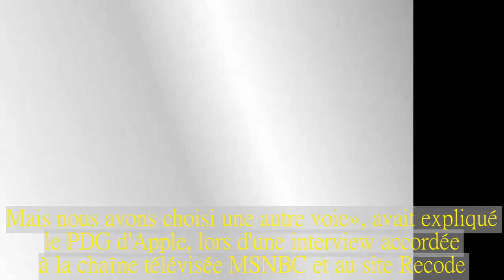Critiqué par Tim Cook, Mark Zuckerberg s'en prend à Apple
Le PDG de Facebook estime que son entreprise a «à cœur» les intérêts de ses utilisateurs, et accuse en filigrane Apple d'être une entreprise réservée aux riches.Mark Zuckerberg est un peu sorti de sa réserve habituelle.Le PDG de Facebook a répondu aux critiques de Tim Cook sur son entreprise et son modèle économique, dans une interview accordée dimanche au site américain Vox.Le PDG d'Apple avait notamment reproché au réseau social son utilisation des publicités ciblées, reprenant en substance l'adage populaire «si un service est gratuit, c'est l'utilisateur qui est le produit».«Je trouve cette critique, le fait qu'on se soucierait moins de nos utilisateurs parce qu'ils ne paient pas notre service, très désinvolte et fausse», a expliqué Mark Zuckerberg.«La réalité, c'est que lorsqu'on construit un service pour connecter le monde entier, beaucoup de personnes ne pourront pas se le payer.Et donc, pour beaucoup de média, la publicité est le seul modèle rationnel qui permet de donner accès à un service au plus grand nombre.» Depuis deux semaines, Facebook se débat avec les conséquences de l'affaire Cambridge Analytica, un scandale autour du recueil des données en ligne et de leur exploitation par des sociétés tierces.Interrogé à ce sujet à plusieurs reprises, Tim Cook avait estimé qu'il ne serait «jamais retrouvé» dans la situation de Mark Zuckerberg.«Nous pourrions nous faire beaucoup d'argent si nous monétisions nos clients, s'ils étaient notre produit.Mais nous avons choisi une autre voie», avait expliqué le PDG d'Apple, lors d'une interview accordée à la chaîne télévisée MSNBC et au site Recode.Des propos rejetés en bloc par Mark Zuckerberg.Dans son interview à Vox, il s'en est pris, à son tour, au modèle économique du fabricant de l'iPhone.«Il faut dépasser ce syndrome de Stockholm et ne pas laisser des entreprises, qui font beaucoup d'efforts pour vous faire dépenser beaucoup d'argent, vous convaincre qu'elles s'occupent mieux de vous que les autres.C'est ridicule», a estimé le PDG de Facebook.«Si l'on veut construire un service qui n'est pas seulement utilisé par les riches, il faut le rendre abordable.» Malgré tout, de nombreuses personnes et autorités partagent la méfiance de Tim Cook.Facebook est convoqué auprès de plusieurs instances dans le monde pour s'expliquer sur l'affaire Cambridge Analytica, en Europe et aux États-Unis.Pour calmer les inquiétudes, le réseau social a annoncé la semaine dernière des nouveaux outils pour mieux contrôler ses paramètres de confidentialité.Néanmoins, ces derniers étaient déjà prévus de longue date par Facebook, afin de se mettre en conformité avec le règlement européen de protection des données, qui entrera en vigueur le 25 mai.